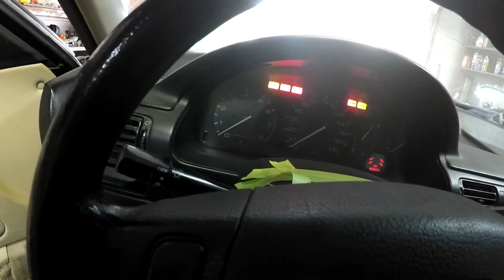Fuel Injector Resistor Bypass | CB7 Proejct: Episode 7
In this episode, I show you how to bypass the fuel injector resistor box on almost any old Honda.